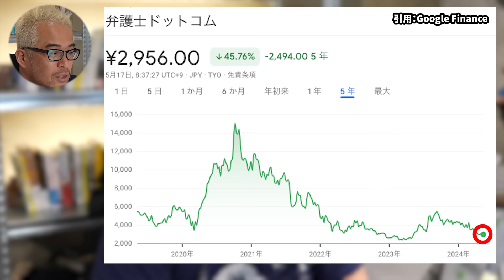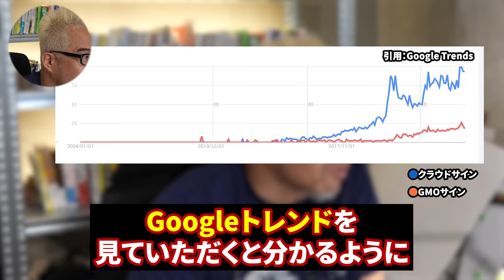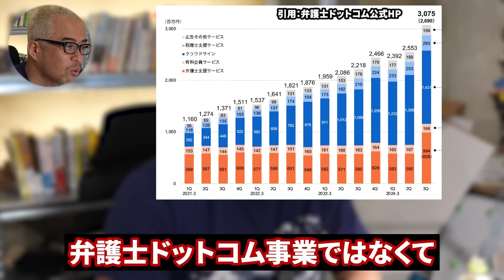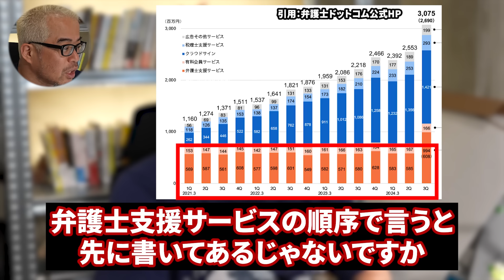【アクティビスト田端】「クラウドサイン」に弁護士ドットコムが社名変更すべき理由を解説します。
★メンバーシップ「田端信太郎の株道場」
✅月額:1980円
🎁10月入会限定で初月無料！！

★LINE限定無料特典動画を受け取りたい方へ★
このチャンネルを登録
下記の公式ラインのURLをクリック
友だち追加
送付されるアンケートに回答

▼田端信太郎とは
リクルート、livedoor、LINE、ZOZOなど20年間で7社の会社を渡り歩いたビジネスおじさん。Twitterアカウント（30万人フォロワー）☞

▼田端大学 YouTube支店とは
20～40代の若いビジネスパーソンに向けて、会社では誰も教えてくれない「知識」や「スキル」を独自の経験を交えながら解説するチャンネルです。

田端推奨の投資本5冊。
ウォール街のランダム・ウォーカー
ジムクレイマーの株式投資大作戦
オリバー ベレス デイトレード
マーケットの魔術師
是川銀蔵　相場師一代

※こちらのフォーム↓から申請されている、切り抜き動画は黙認します。
田端大学YouTube支店では、ガジェクリさんに切り抜き対応の業務を委託しています。